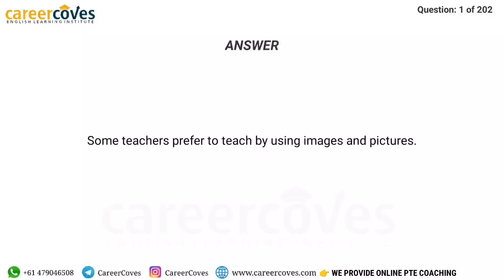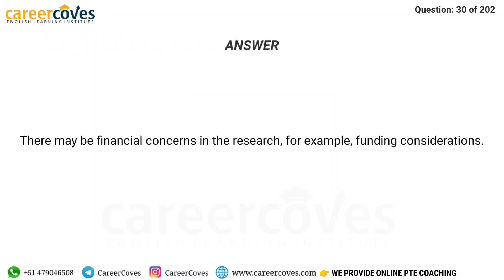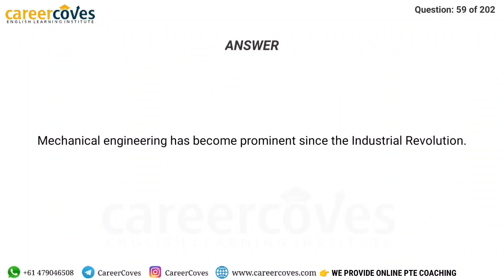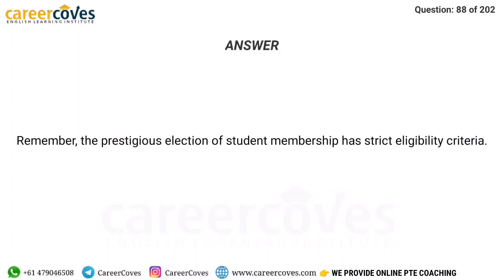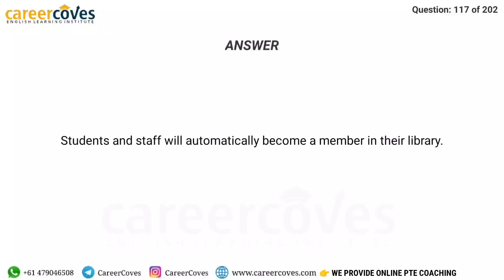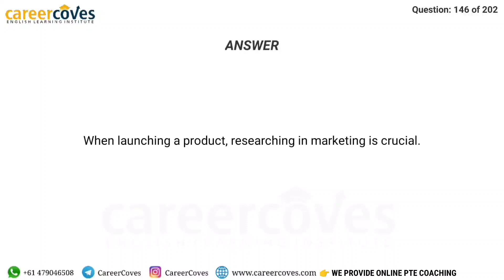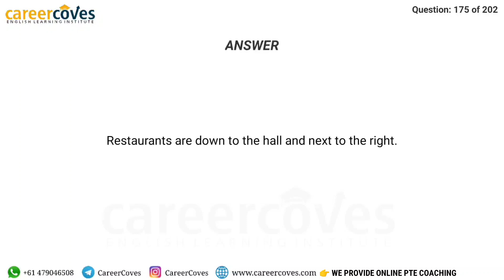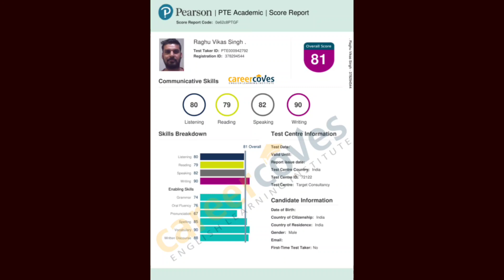Write From Dictation | February Edition | Most Repeated 202 Questions | PTE 2021©